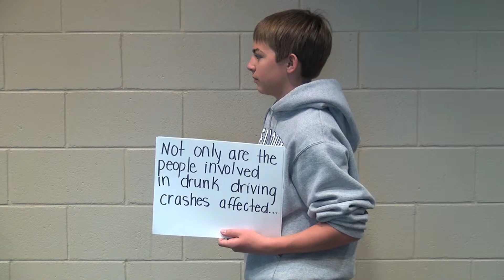We are Victims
Caledonia High School presents student made public service announcements created by the Spring 2013 health class. Brought to you in part by the Kent Intermediate School District and the Grand Rapids Community Media Center.